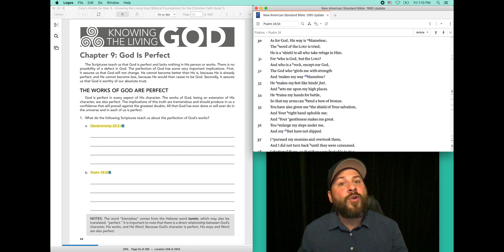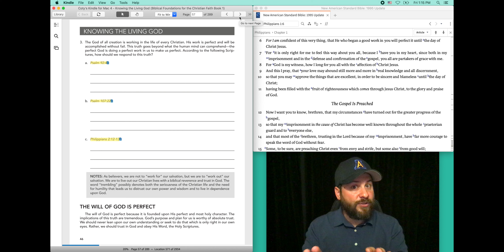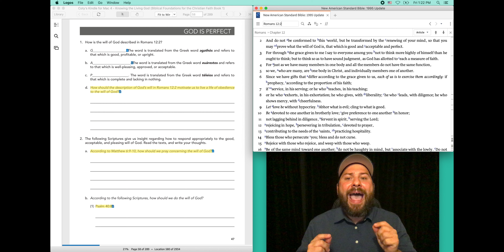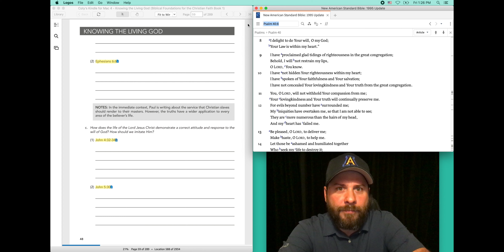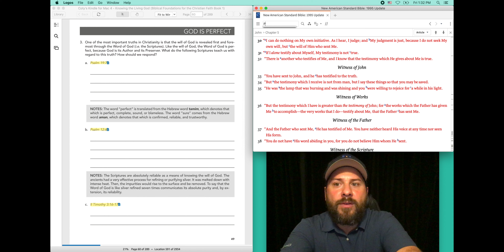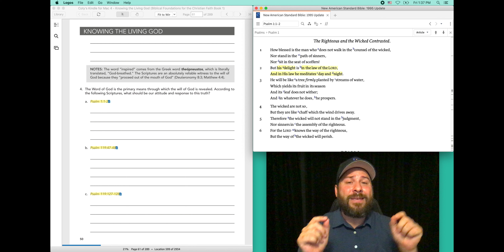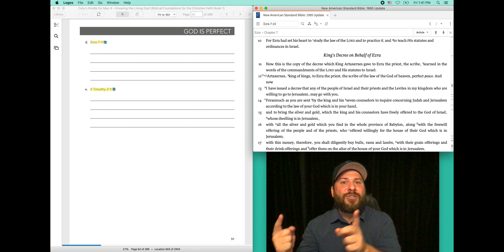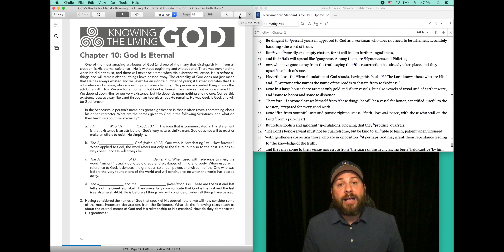C3: Community Bible Study - Chapter 9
Welcome to Knowing the Living God By: Paul Washer Community Bible Study hosted by Tony Alonso who is the pastor for Confessors of Christ Church in Champions Gate, FL. This Bible Study was created during the COVID-19 Corona Virus Outbreak to encourage the community in their pursuit of Knowing the Living God.

📍Four Corners Upper School
      9160 Bella Citta Blvd.

Services:
SUNDAY 11:03am